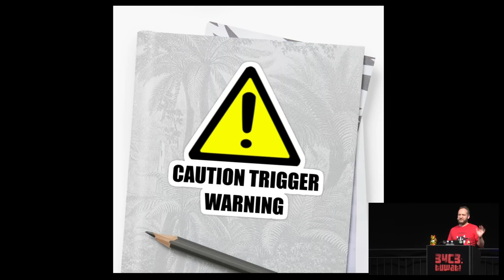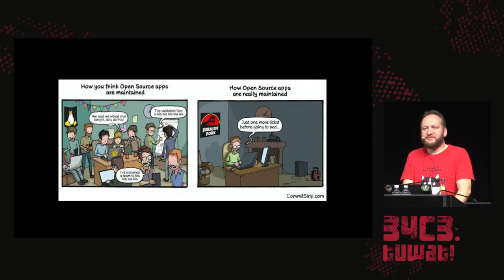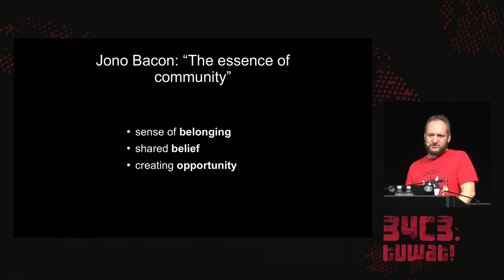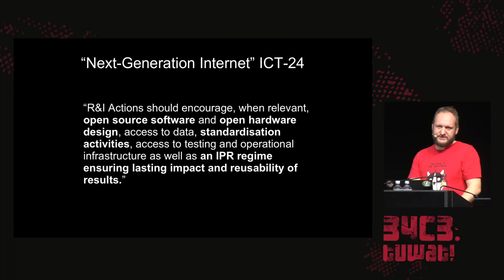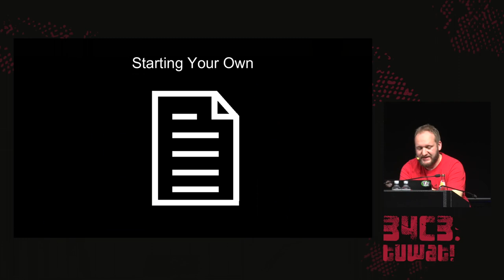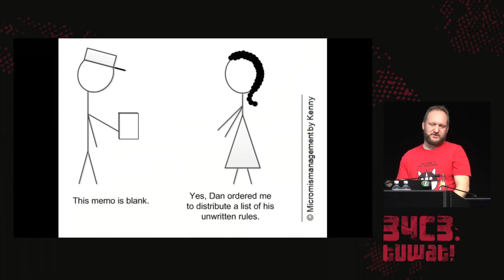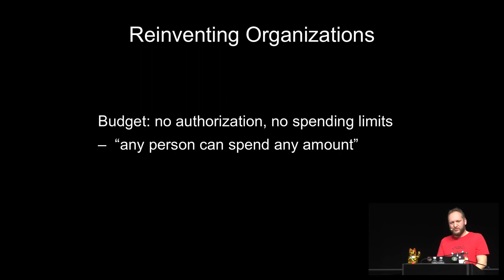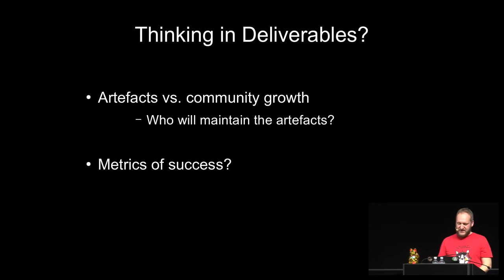34C3 - Organisational Structures for Sustainable Free Software Development - deutsche Übersetzung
What kind of organisational structures exist for free software projects? What funding sources? How can you avoid pitfalls with funding, support volunteers, and stay a happy family?

We will look at various options for structuring projects on an organisational level, the protections (and dangers) of legal entities, and the difficulties of meeting the expectations of financial backers while keeping the volunteers and the community alive. Moritz will draw from his experience with dozens of Free Software projects and funding sources, both from the perspective of a funder and as recipient of grants, contracts and donations.

mo